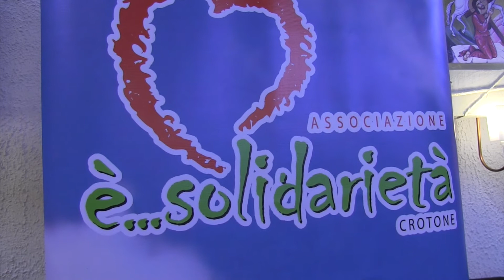Il Colonnello Salvatore Gagliano, ricordo di e' solidarietà 21 dicembre 2021